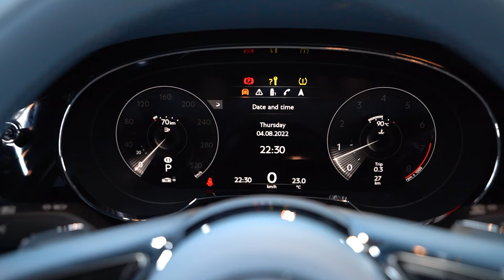2023 Bentley Bentayga S in Jetstream Blue at Dourado Luxury Cars!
Do you want to know how to find your next car? At Dourado Luxury Cars, we learn how to assist our customers in choosing the perfect automobile!

We have a large selection of high luxury vehicles that exceed 90 cars, including Lamborghini, Ferrari, Rolls Royce, Range Rover, Land Rover, and Mercedes-Benz. We provide the highest quality for brand new and used 2022 luxury automobiles. Furthermore, our vehicles are unique due to the wide range of stunning colors that anyone would love to own. We have the most distinctive and trendy automobile interiors on most of our vehicles, including orange, light blue, green, red, and many more.

In addition, our showroom provides the most excellent customised modification packages for supercars. Our vehicles are always fully customised, making them ultra-luxurious and quite comfortable for our customers. The majority of our vehicles include full carbon fiber kits, which make supercars like these appear more luxurious and rich.

We have a very highly educated crew that knows how to assist you to discover your next automobile swiftly; all you have to do is visit our dealership "Dourado Luxury Cars"!

Our dealership is situated on Sheikh Zayed Road, Dubai. Dubai is famous for its very special sport - Luxurious and "Rare" cars, and we are here to give our services and fulfil your dream and luxurious lifestyle with the world's most luxurious and special cars.

Check out more cars that are available at Dourado Luxury Cars!